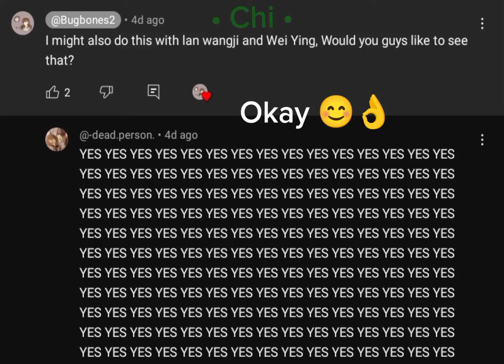I like you..I said I like you!|| 2 Versions!!! || Wangxian || Slightly Wangxian angst|| MDZS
which version do you guys like better?

(Personally mines the one with qiren in it-)